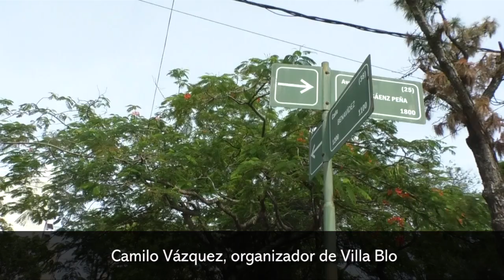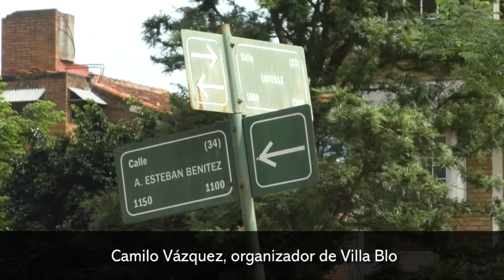Camilo Vázquez, organizador de Villa Blo